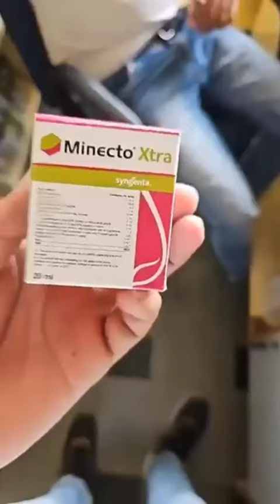SYNGENTA MINECTO XTRA DETAILS